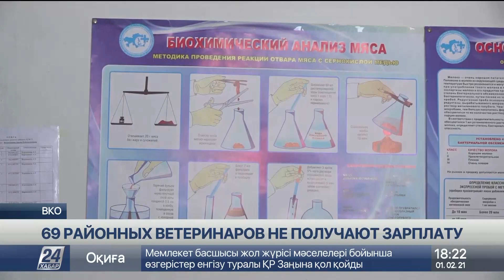Почти 70 ветеринаров уже третий месяц не получают зарплату в ВКО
Третий месяц не получают зарплату ветеринарные врачи в Катон-Карагайском районе Восточно-Казахстанской области. 69-ти работникам ветлабораторий задолжали свыше 8 миллионов тенге. Погасить задолженность за счёт районного бюджета местный акимат не может. Фонд заработной платы ветеринаров формируют из областной казны. Реалии региональной ветеринарии увидел корреспондент «Хабар 24».